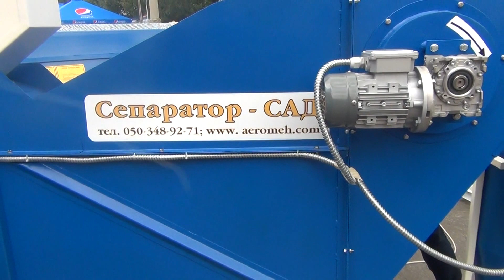Сепаратор зерна САД - дешевый способ очистки & cleaning and calibration of grain on the separator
ООО "Аэромех" украинский производитель и разработчик зерновых сепараторов САД. С 2001 года в Украине и более чем в 45 странах мира успешно работают сепараторы САД. Зерноочистительное оборудование производства "Аэромех" позволяет очищать и калибровать все семена сельхоз культур, начиная от мелких семян мака, амаранта и заканчивая семенами бобов, тыквы. Сепаратор САД калибрует по удельному весу с высокой точностью. Сепараторы САД позволяют идентифицировать биологически ценный семенной материал, что приводит к повышению урожайности до 35%. Это позволяет отобрать высокоурожайные семена за один проход. Широкий модельный ряд от 4 до 150 тонн в час, простота в работе, многофункциональность, наличие циклона и много других преимуществ получают клиенты ООО "Аэромех" при работе на сепараторе САД.
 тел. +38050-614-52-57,